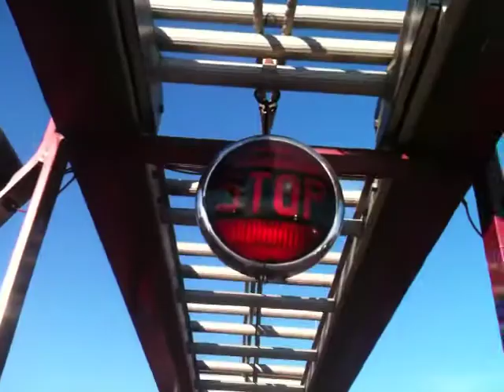Connecticut Scenery "Engine 3" - 1941 Fire Engine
while filming Westbrook Shoreline the last day of Summer 2012 - in the distance I saw something that caught my eye to my surprise a 1941 FireEngine still in working order